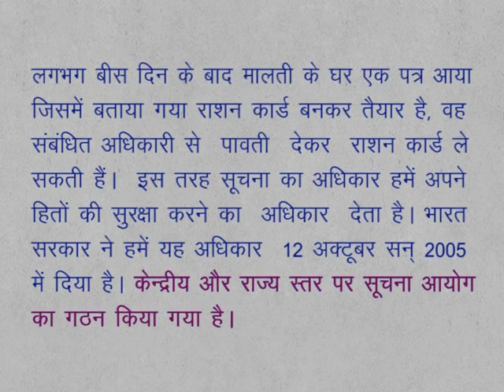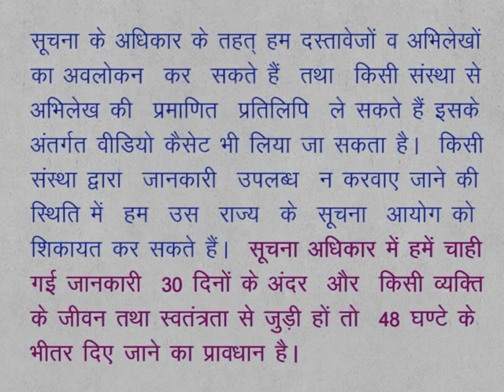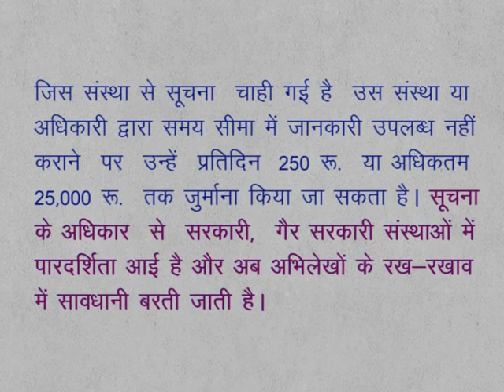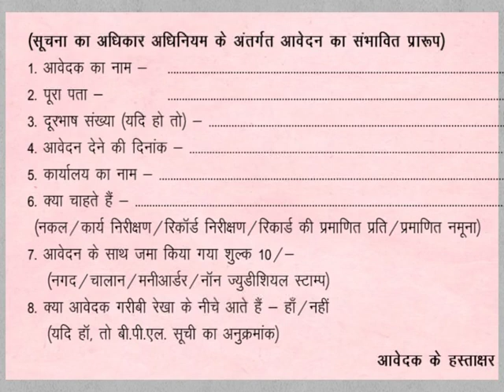CLASS 9th SOCIAL SCIENCE | CHAPTER 13 HUMAN RIGHTS